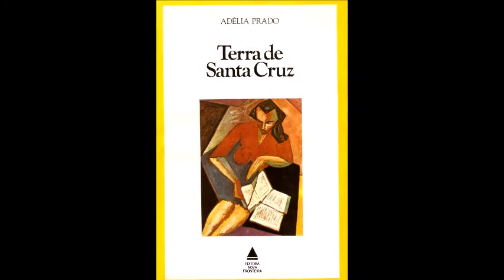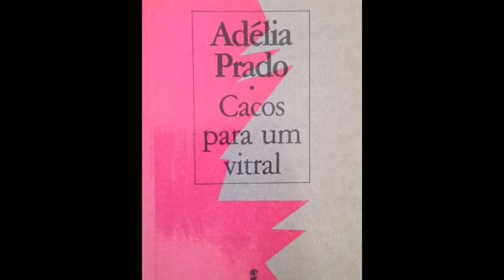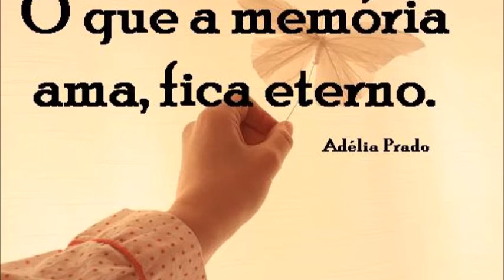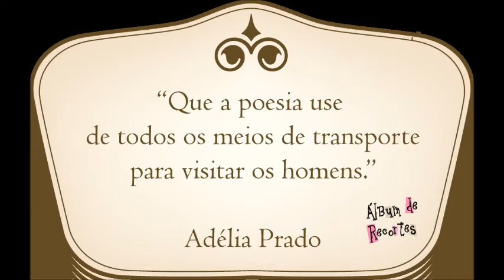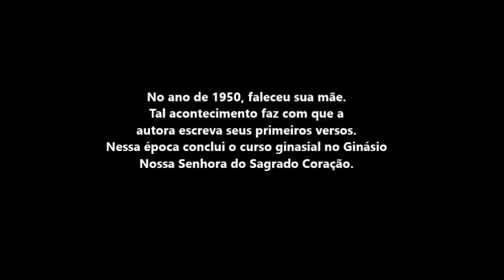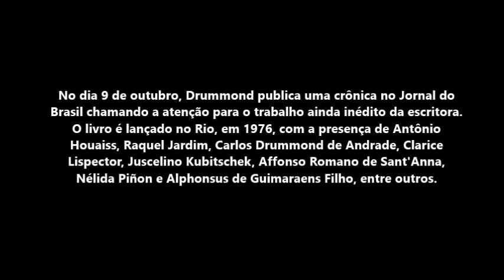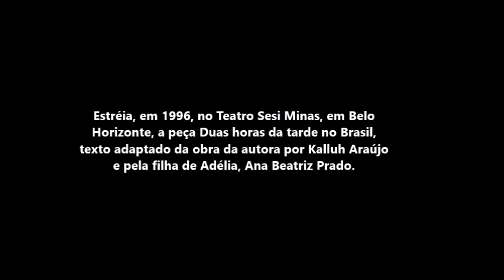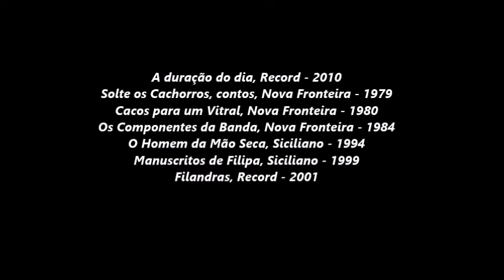ADELIA PRADO - HOMENAGEM DO FOCUS PORTAL CULTURAL